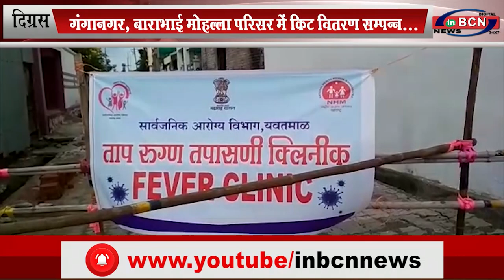तहसील में शुक्रवार तक कुल 36 पॉजिटिव मामले दर्ज...INBCN News